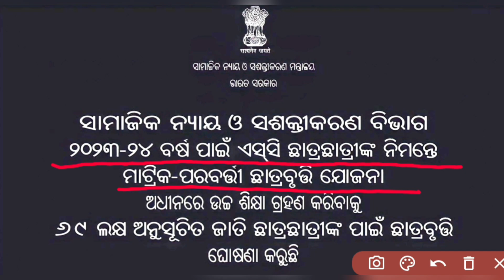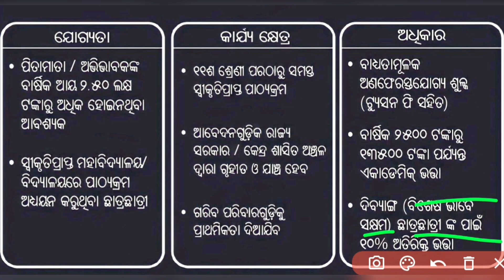ଛାତ୍ରଛାତ୍ରୀଙ୍କୁ ମିଳିବ ଟଙ୍କା | Post Matric Scholarship 2023-24 Online Apply | State Scholarship 2024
post matric scholarship 2023-24 online apply
state scholarship 2024
ajit sanu education
post matric scholarship 2023-24 odisha
state scholarship portal odisha new update
state scholarship odisha 2024 apply online
odisha scholarship new update
post matric scholarship new update odisha
odisha state scholarship portal apply online
odisha scholarship update news today